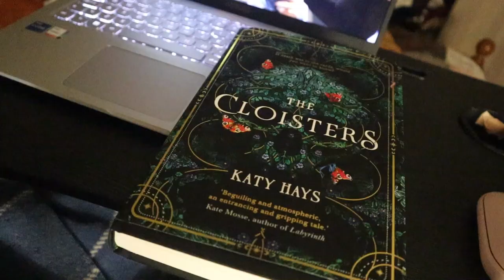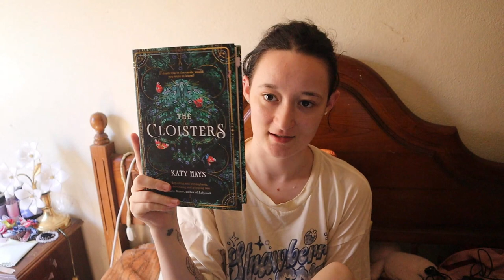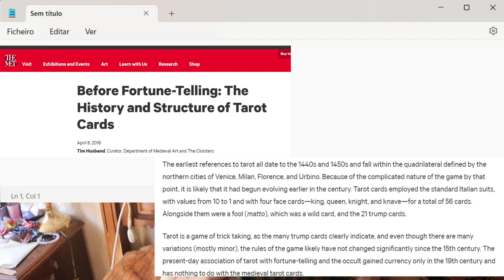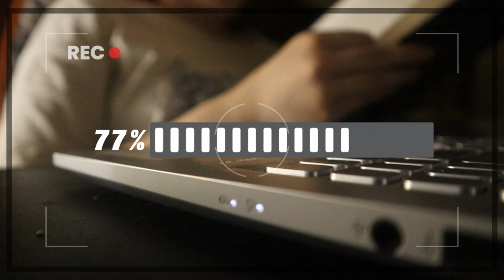reading vlog | read "The Cloisters" and had a little mental breakdown *spoilers*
Hello! I hope you guys enjoy thi vlog and I'm sorry that it's a couple of hours late 😣

love you ╰(*´︶`*)╯♡
爱大家  ♡( ◡‿◡ )